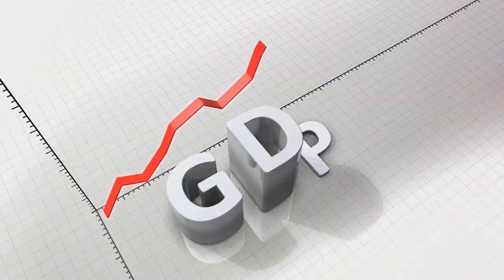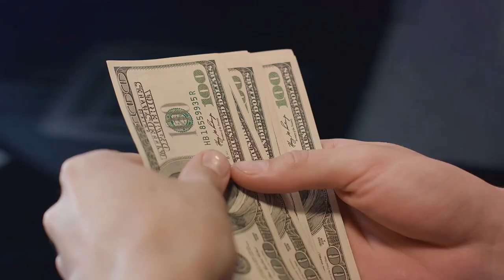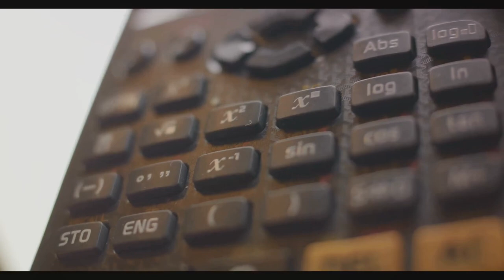Macro vs Micro: the Economic Titans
Dive into the intriguing world of economics with our latest video that simplifies the fundamental differences and intersections between macroeconomics and microeconomics. Whether you're a student, a professional, or just curious about economic principles, this video will equip you with a clear understanding of how these two branches of economics operate on different scales but also influence each other. We'll explore real-world examples to illustrate these concepts clearly and effectively.